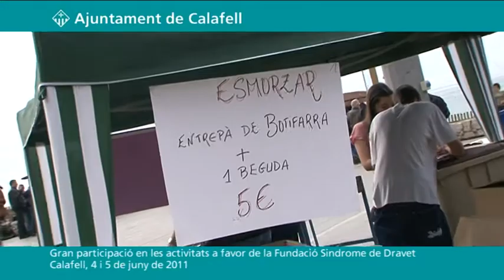Gran participació en les activitats a favor de la Fundació Síndrome de Dravet